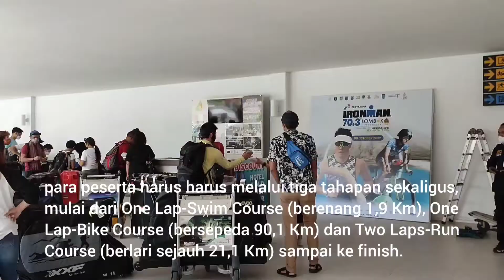Bandara Lombok Terkini : "IRONMAN" Tiba di Bandara Lombok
Mataram-Lombok, Nusa Tenggara Barat kembali menjadi event bergengsi  kelas dunia. Kali ini Ironman Triathlon yang bakal dihelat 8 Oktober mendatang akan menjadi petrhatian dunia khususnya pada olahraga yang menggabungkan sekaligus antara renang, sepeda dan lari.

Kompetisi ini menempuh jarak 70,3 mil atau sekitar 113,1 kilometer dari kawasan Senggigi hingga Mandalika. Nantinya, para peserta akan berenang di laut lepas sepanjang 1,9 kilometer, kemudian dilanjutkan dengan bersepeda sepanjang 90 kilometer ke arah Mandalika, dan ditutup dengan maraton sepanjang 21 kilometer.